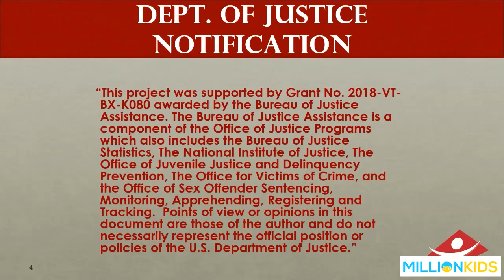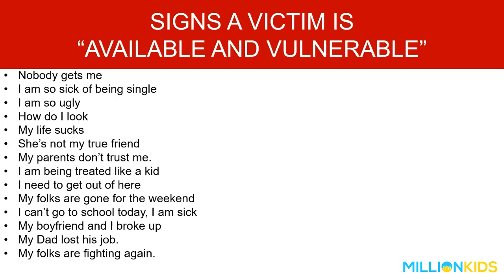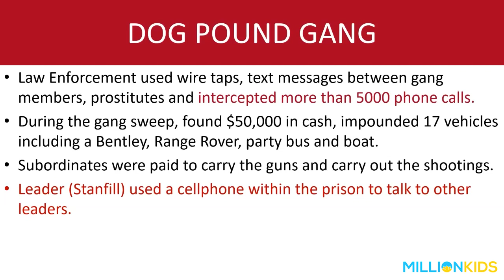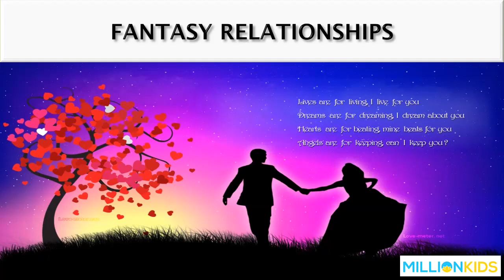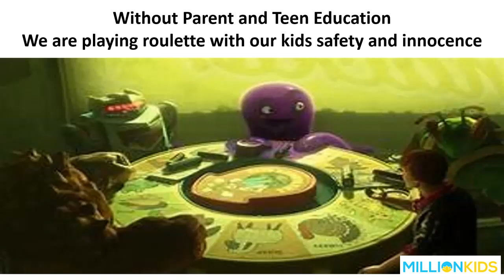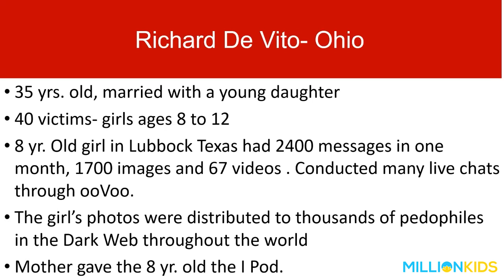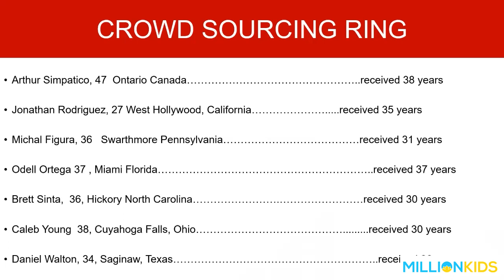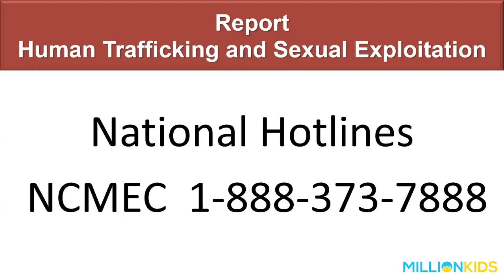FREE High School Parent Training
What every parent needs to know about sex trafficking
and social media exploitation - by opal singleton

In cooperation with:

Chaffey Joint Union High School District in collaboration with the Ontario-Montclair School District